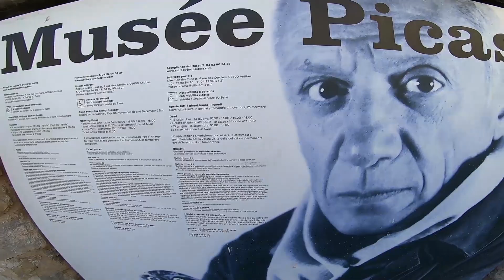Нашествие медуз на Лазурный берег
После ночи, проведённой в палатке рядом с дачами миллиардеров, выхожу на пляж Антиба и пытаюсь купаться. Но не тут-то было... В море - полчища смертоносных медуз. Но это не мешает людям радоваться жизни. Благо, что Антиб весьма располагает к этому.